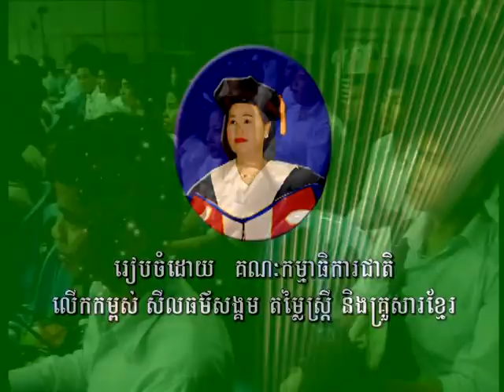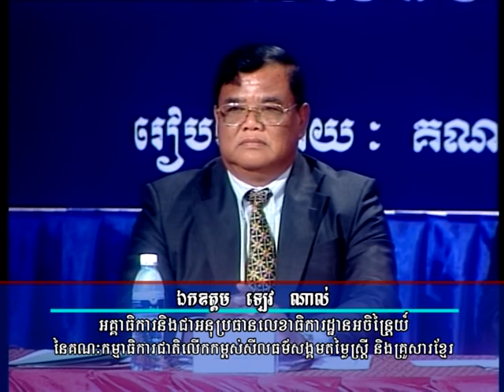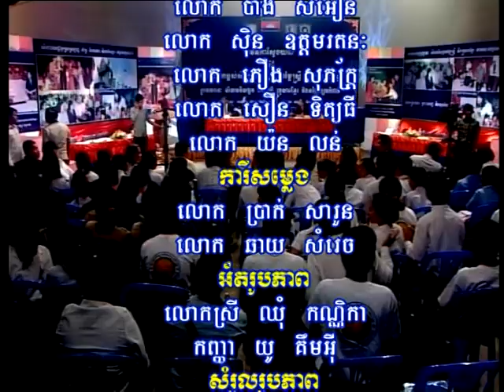នាទីលើកកម្ពស់ សីលធម៌សង្គម តម្លៃស្រ្តី និងគ្រួសារខ្មែរ (វគ្គ៣)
ASSOCIATION WOMEN III
អនុស្សាវរីយ៍កាលពីឆ្នាំទី១ មុខវិទ្យាអក្សរសាស្រ្តខ្មែរ ​ឆ្នាំ២០០៩

នេះជានាទីលើកកម្ពស់ សីលធម៌សង្គម តម្លៃស្រ្តី និងគ្រួសារខ្មែរ
និស្សិតចូលរួម៖ ​និស្សិតសាកលវិទ្យាល័យភូមិន្ទភ្នំពេញ ពុទ្ធិសាស្រ្ត បញ្ញាសាស្រ្ត និងកម្ពុជា
រៀបចំដោយ៖ គណៈកម្មាធិការជាតិ ​លើកកម្ពស់សីលធម៌សង្គម តម្លៃស្រ្តី និងគ្រួសារខ្មែរ
ទីតាំង៖ ស្ថានីយ៍ទូរទស្សន៍ជាកម្ពុជា (ទទក)
Video produced by ស្ថានីយ៍ទូរទស្សន៍ជាកម្ពុជា (ទទក)
BKK Live